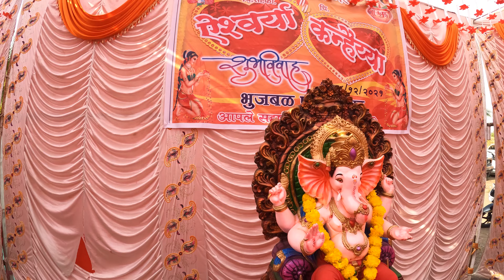Missed Haldi Function, Thanks to Pune Traffic!! | Sweety चं लग्न | Vlog 28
For Parenting tips follow Supriya's blogging account: mommy_on _scates